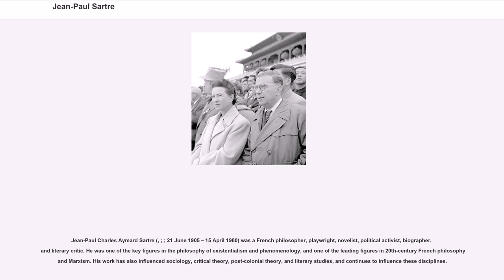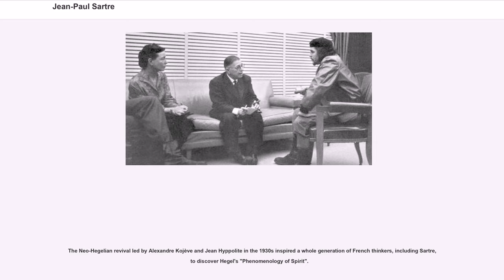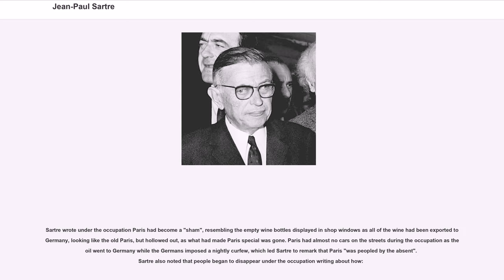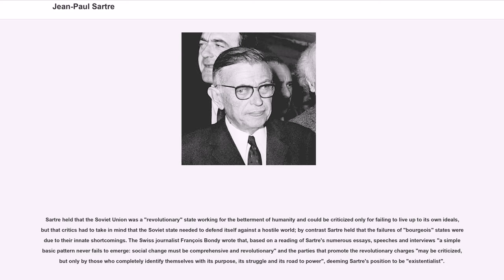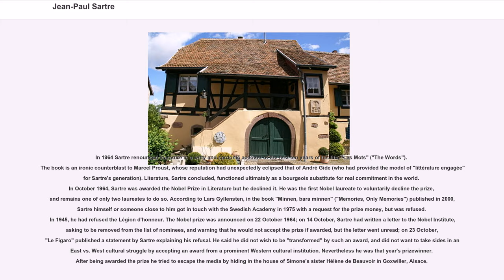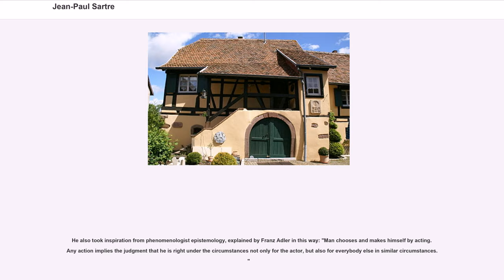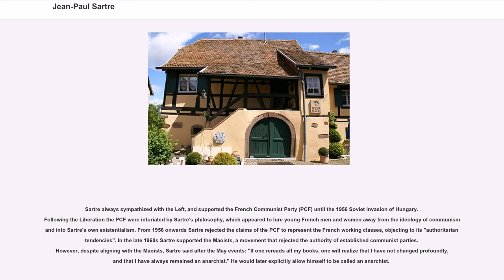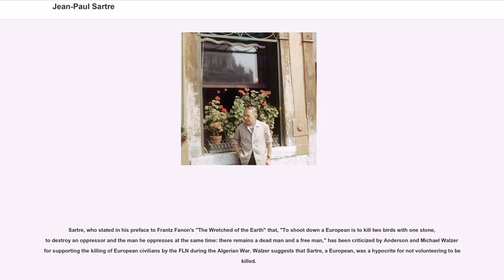Jean-Paul Sartre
Jean-Paul Charles Aymard Sartre (, ; ; 21 June 1905 – 15 April 1980) was a French philosopher, playwright, novelist, political activist, biographer, and literary critic. He was one of the key figures in the philosophy of existentialism and phenomenology, and one of the leading figures in 20th-century French philosophy and Marxism. His work has also influenced sociology, critical theory, post-colonial theory, and literary studies, and continues to influence these disciplines.

Sartre was also noted for his open relationship with prominent feminist and fellow existentialist philosopher and writer Simone de Beauvoir. Together, Sartre and de Beauvoir challenged the cultural and social assumptions and expectations of their upbringings, which they considered bourgeois, in both lifestyle and thought. The conflict between oppressive, spiritually destructive conformity ("mauvaise foi", literally, "bad faith") and an "authentic" way of "being" became the dominant theme of Sartre's early work, a theme embodied in his principal philosophical work "Being and Nothingness" ("L'Être et le Néant", 1943). Sartre's introduction to his philosophy is his work "Existentialism and Humanism" ("L'existentialisme est un humanisme", 1946), originally presented as a lecture.

He was awarded the 1964 Nobel Prize in Literature despite attempting to refuse it, saying that he always declined official honours and that "a writer should not allow himself to be turned into an institution".

Jean-Paul Sartre was born on 21 June 1905 in Paris as the only child of Jean-Baptiste Sartre, an officer of the French Navy, and Anne-Marie (Schweitzer). His mother was of Alsatian origin and the first cousin of Nobel Prize laureate Albert Schweitzer, whose father Louis Théophile was the younger brother of Anne-Marie's father.
When Sartre was two years old, his father died of an illness, which he most likely c...